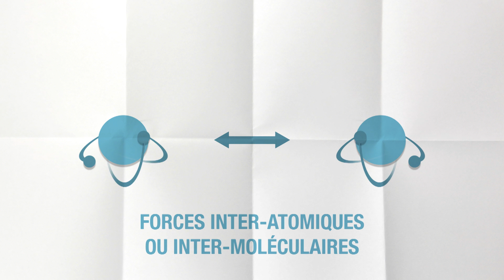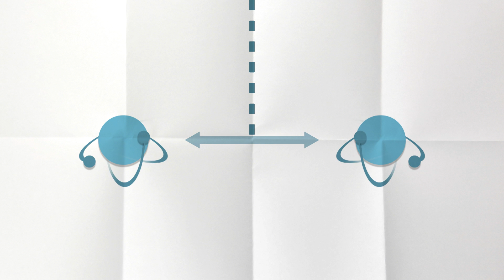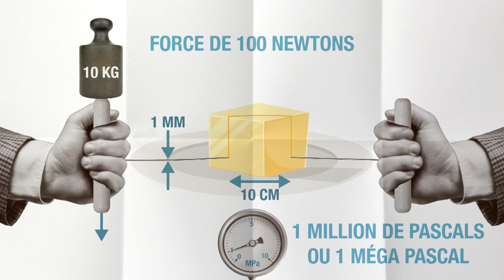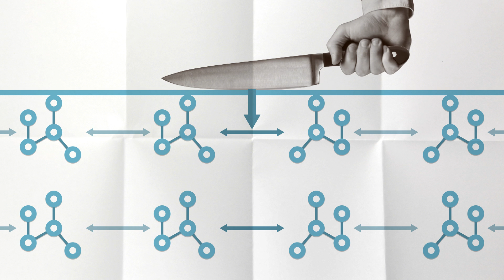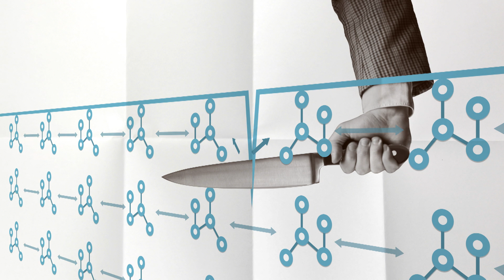KEZAKO: Comment fait-on pour couper?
Couper, un geste simple à priori! Mais que se passe-t-il quand on cherche à couper un matériau? Dans cet épisode on présente ce qui se passe au niveau de la matière et on parle aussi du cisaillement.